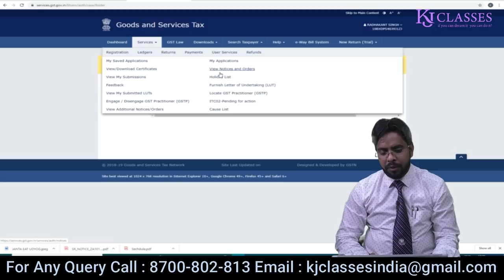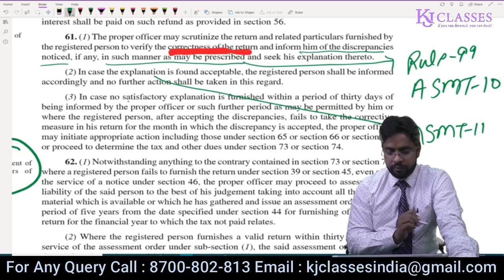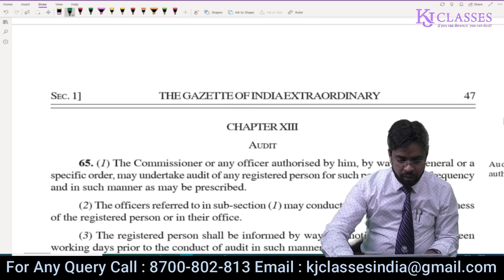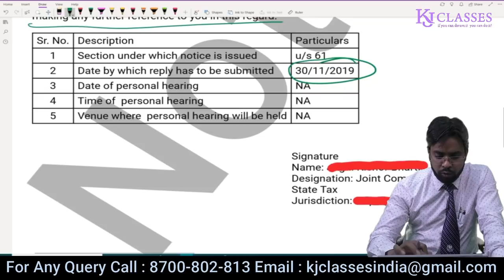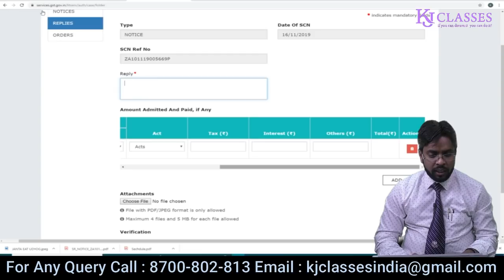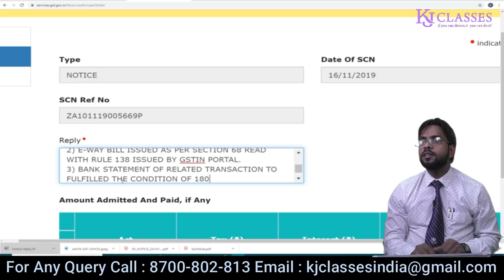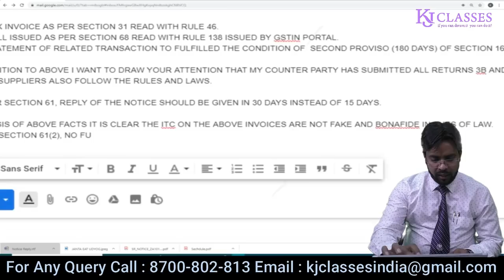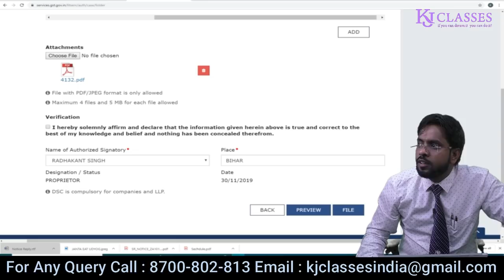HOW TO REPLY NOTICE